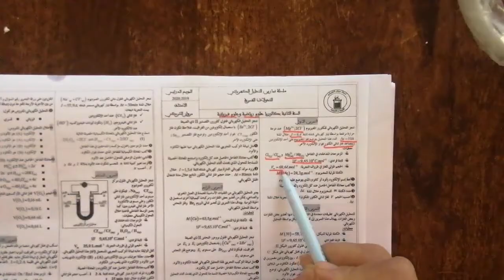الثانية بكالوريا علوم فيزيائية وعلوم رياضية سلسلة تمارين التحليل الكهربائي التمرين الاول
.bac2025#bac2024#maroc#concours#fmp#encg#ensa#ensc#math#astuces#actuce#enam#follow#like#concoursmedecine#concoursmedcinemaroc#marrkech#fes#kenitra#casa#meknes#morocco#astuceconcours#agadir#rabat#2024#2023#pharmacie#medecine#dentaire
سلسلة تمارين التحولات القسرية والتحليل الكهربائي
خيار عربي

‬‎,التحليل الكهربي,التحليل الكهربائي لكلورور الصوديوم الاستاذ خلف,ـ امثلة لتحولات قسرية ـ التحليل الكهربائي ـ i,التحليل,الأعمد الكهربائية,الطلاء الكهربائي,الكهربائي,بكالوريا